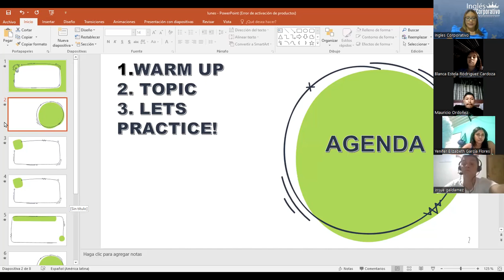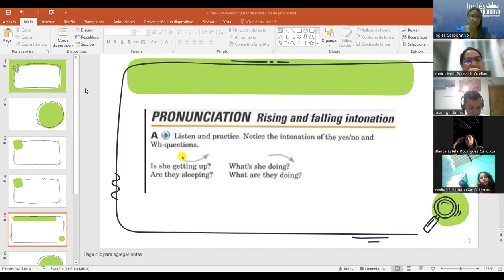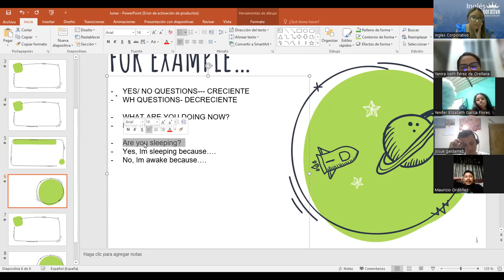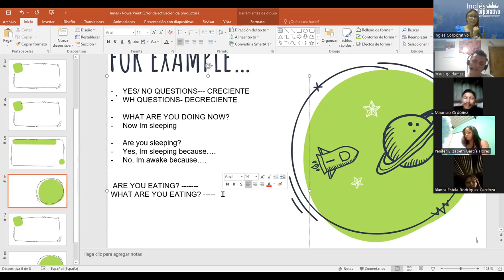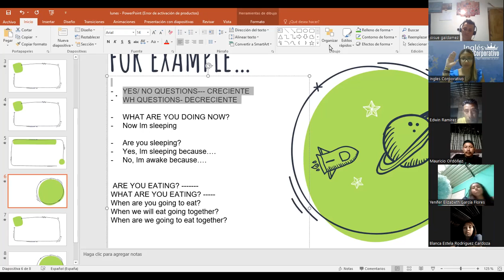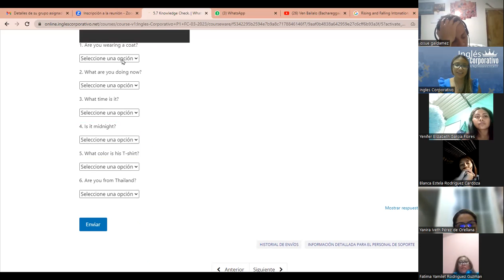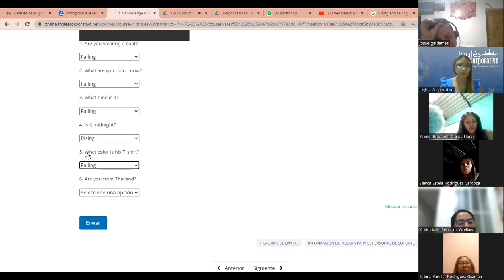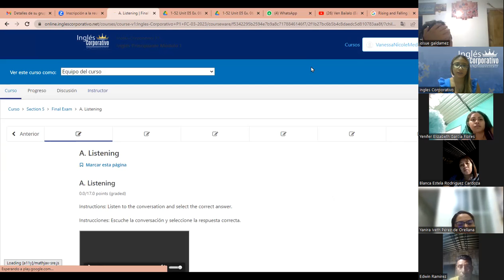Sesion 14- 11 04 23- P1-01-7-8-PM-03-23- MEDINA - Rising and Falling Intonation.